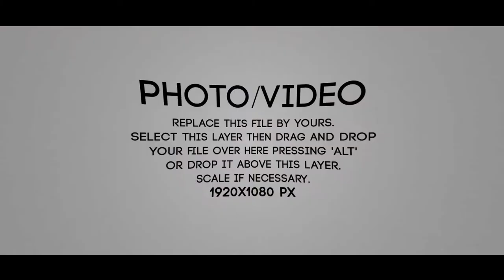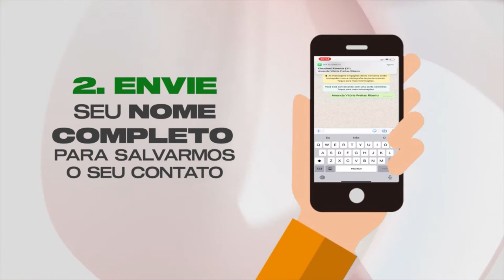NAÇÃO DE ISRAEL - PR JOÃO DE DEUS (VIVA VOZ)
Muito se fala acerca da história da Nação de Israel. Porque Eles foram a nação escolhida de Deus? Porque devemos orar pela paz em Israel? Além dessas e tantas outras questões, recebemos hoje o PASTOR João de Deus Santana, que irá esclarecer um pouco mais sobre este assunto, e como você já sabe, o programa está IMPERDÍVEL!